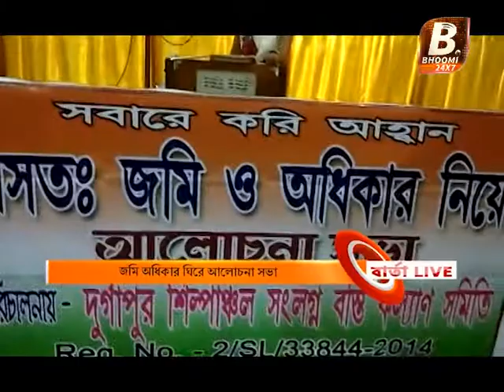জমি অধিকার ঘিরে আলোচনা সভা